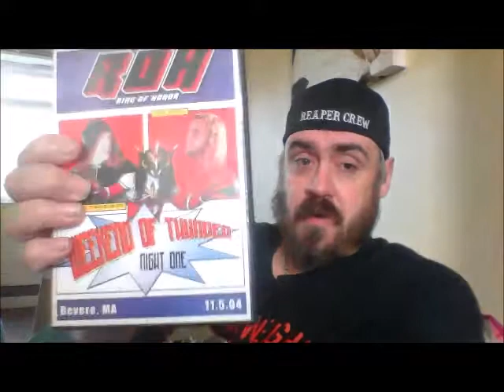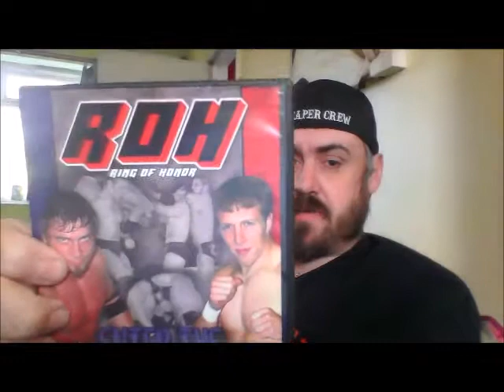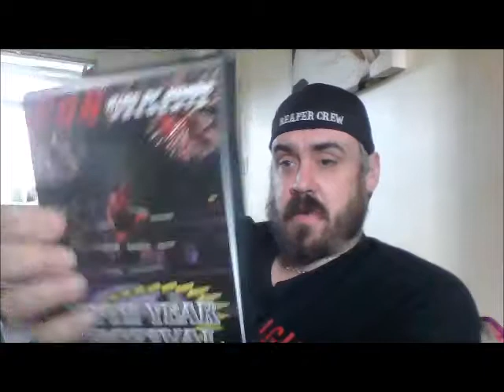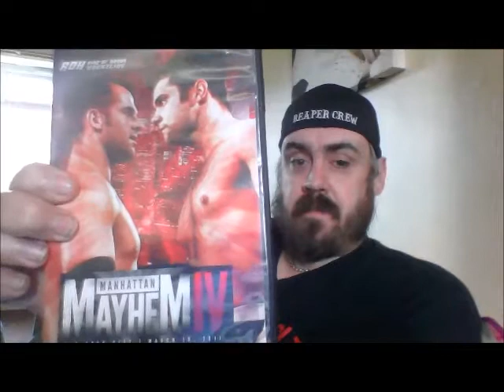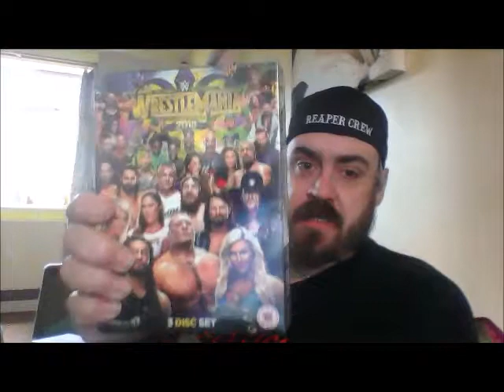July/August Wrestling Blu Ray & DVDs + Birthday Presents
Hey guys, here's my latest video, it's another double-up as July was a quiet month!